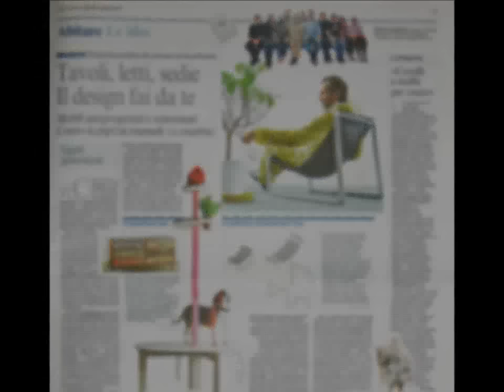RECESSION DESIGN - P3 DIY chair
Recession Design do it yourself chair